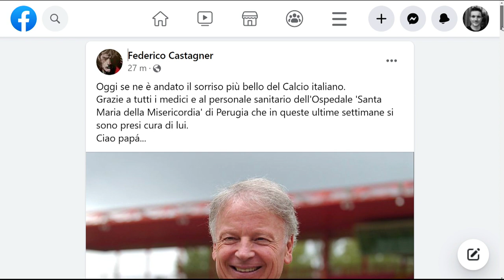Lutto nel calcio, è morto Ilario Castagner